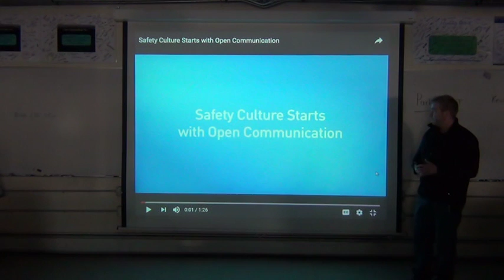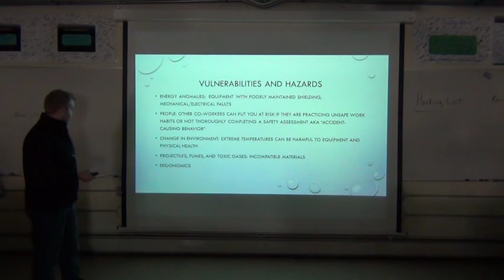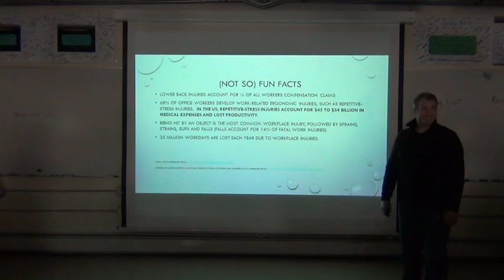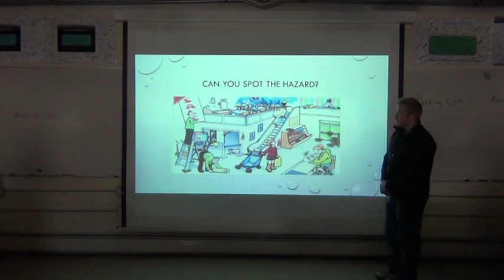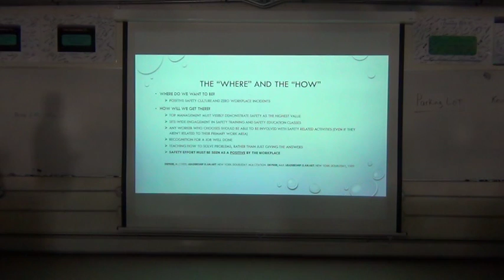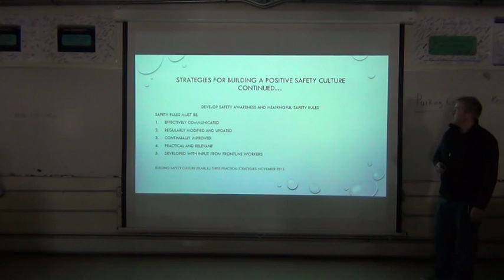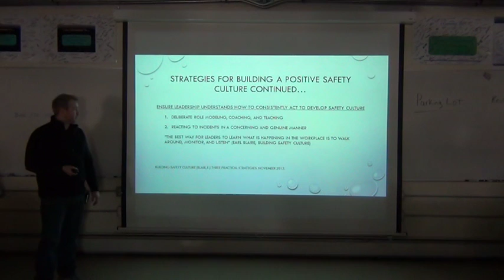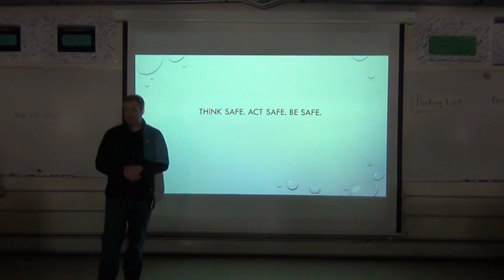Training and Management Development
David Merritt- Safety in the Workplace 25-min Presentation